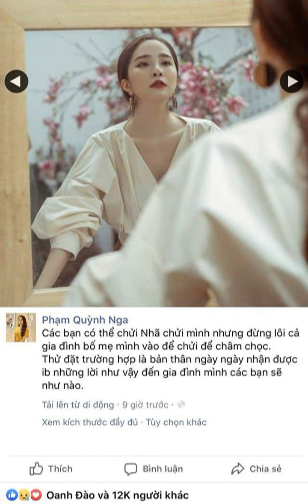Bị quấy rối, hăm doạ, xúc phạm…. vì đóng vai phản diện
(Dân trí) - Nhiều diễn viên đã bị quấy rối, hăm doạ, xúc phạm… chỉ vì thể hiện vai phản diện quá đạt. Tuy nhiên, theo nhiều người, nên xem đó là một tín hiệu vui vì mình đã thể hiện thành công vai diễn.